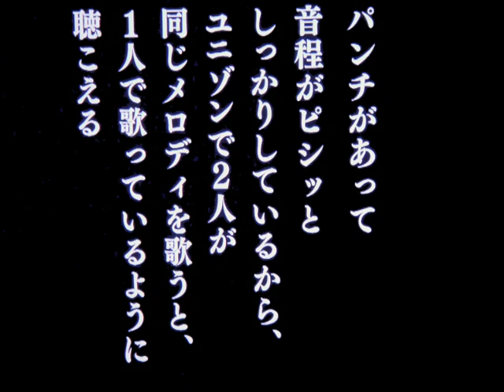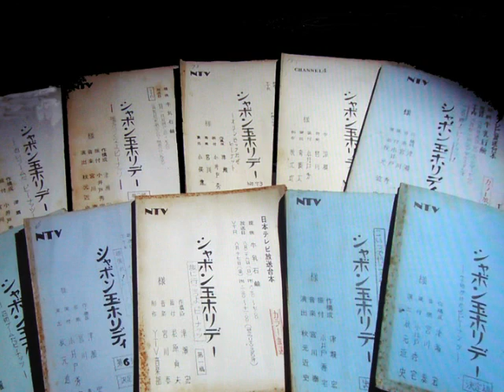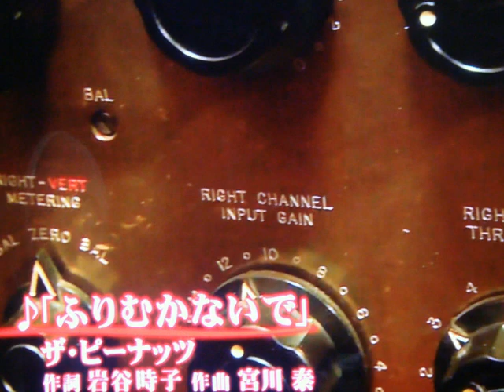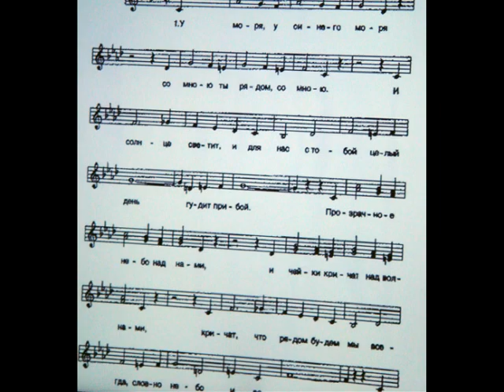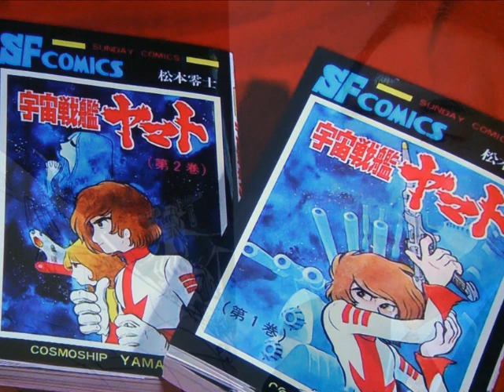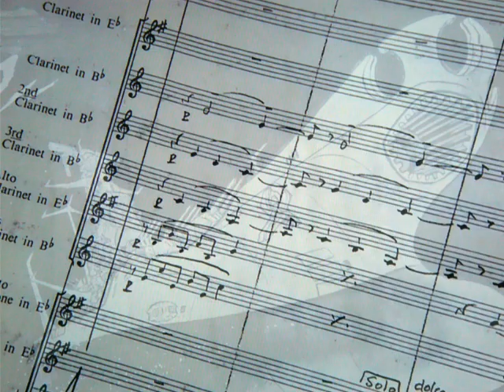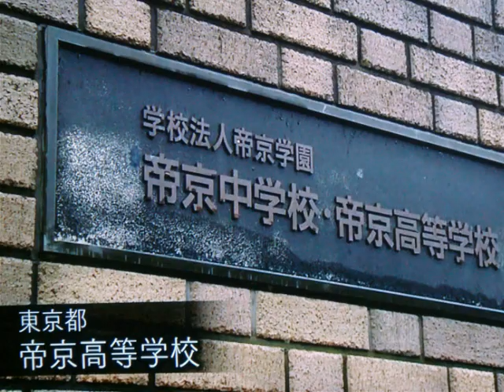卓越した音の魔術師・・・宮川 泰